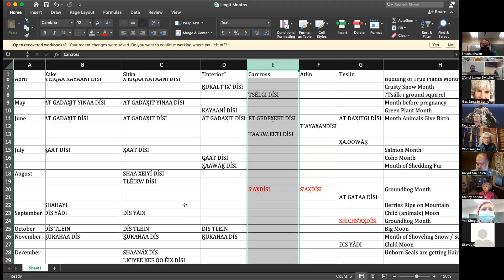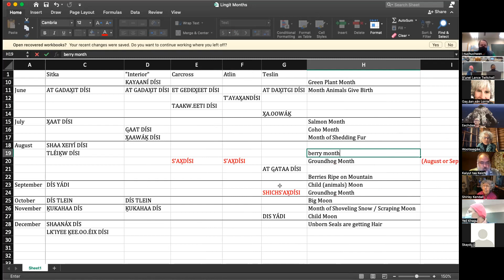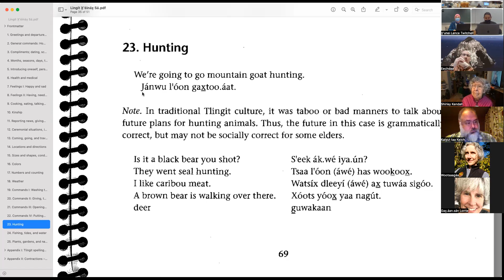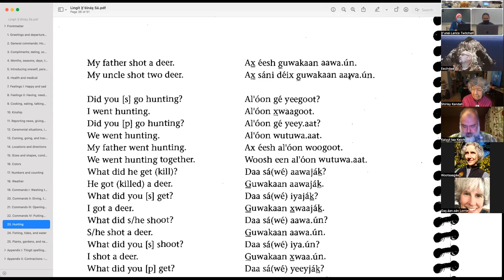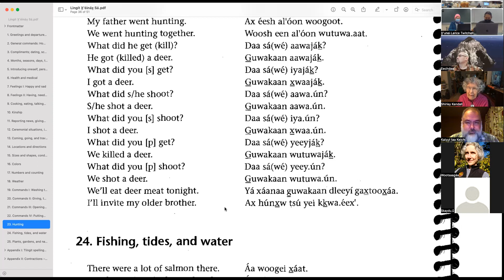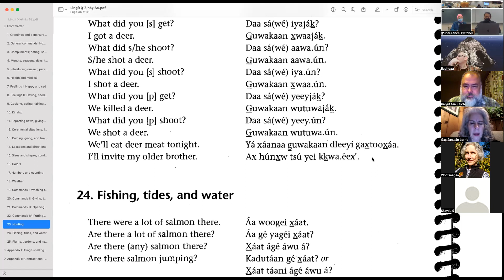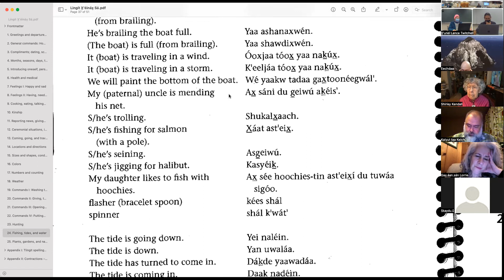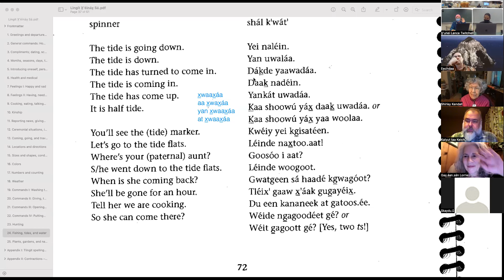Intermediate Lingít 20220301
Encouragement, months, hunting, fishing, tides